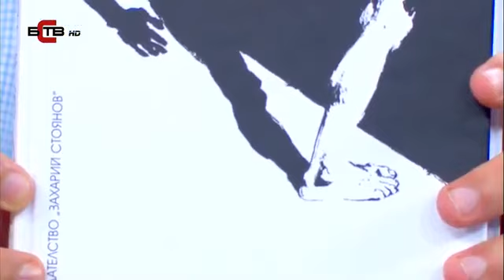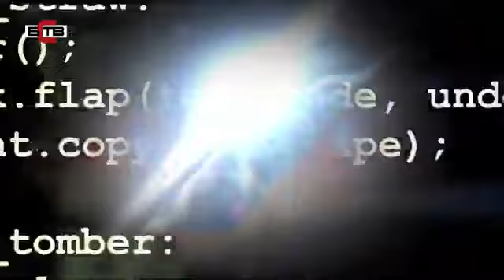''Антидот'' - (с : Юлия Ал-Хаким) - (09:30 - 10:00)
Публицистично Предаване - (с : Водеща : Юлия Ал-Хаким)